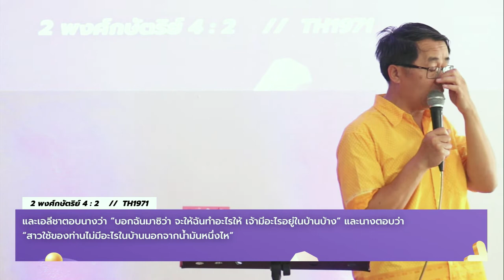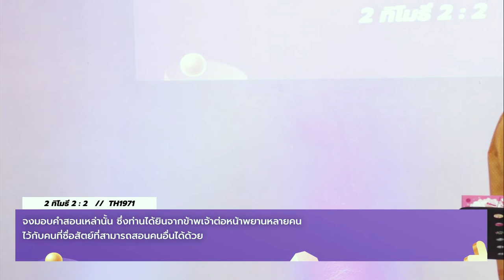ลงทุนสะสมทรัพย์ในสวรรค์ // Investment in heaven // - อ.คเชนทร์ แก้วเข้ม - Alive Church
Investment in heaven
ลงทุนสะสมทรัพย์ในสวรรค์

15 พฤษภาคม 2022
อ.คเชนทร์ แก้วเข้ม
Alive Church // คริสตจักรแห่งชีวิต

ถ้าคุณอยากถวายสนับสนุนคริสตจักรแห่งชีวิต
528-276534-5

Section // หัวข้อ
- พระพรเป็นการลงทุนที่ยิ่งใหญ่
- 1 พระเยซูเตือนเรา
- ลงทุนในสิ่งที่พระจ้าเห็นคุณค่า
- ถ้อยคำของพระเจ้า
- 2 ลงทุนในสิ่งมีผลต่อสวรรค์
- 2.1 ทำไมพระเยซูจึงอยากลงทุนในสวรรค์
- 2.2 เพื่อใจเราจดจ่ออยู่ที่สวรรค์เบี้องบน
- 3 ทวีคูณ(ส่ำสม)ให้เพิ่มพูน
- 3.1 ทรัพย์ในสวรรค์
- 3.2 ถ้อยคำพระคัมภีร์

Scripture // ข้อพระคัมภีร์อ้างอิง
ยากอบ 5 : 2
1 ทิโมธี 6 : 6 - 11
สุภาษิต 7 : 1
สดุดี 119 : 1
โคโลสี 3 : 1
1 ทิโมธี 6 : 19
2 พงศ์กษัตริย์ 4 :  1 - 7
ลูกา 9 : 16
ฟีลิปปี 4 : 17
2 ทิโมธี 2 : 2

ลงทุนสะสมทรัพย์ในสวรรค์ // Investment in heaven